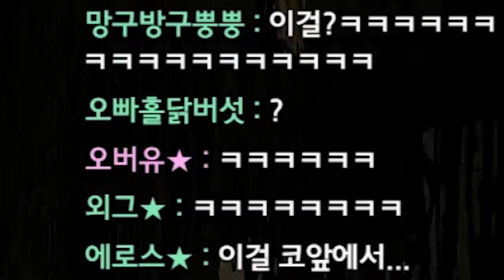웃겨서 눈물나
Track : Beagle's Plan, I Wanna be a Rockstar, I'm a GameMaster, Love, 갑자기 멍때리기, 나를 소개하지 2, 따라해 보아요, 소개팅가는길, 소라게의 모험, 힙리제를 위하여, 꾸러기 표정, 눈치게임